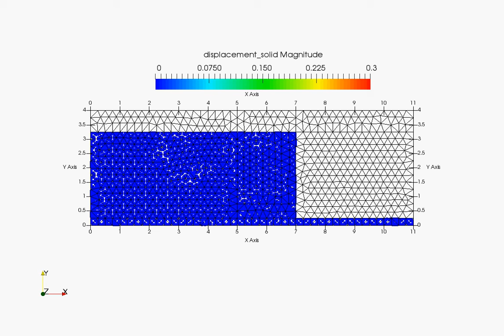Anura3D -Moving mesh. Sliding wall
Use of moving mesh tool in Anura 3D for the simulation of the sliding of a cantilever wall.
F. Ceccato, P. Simonini (2019). Numerical Features used in Simulations. In The Material Point Method for Geotechnical Engineering: A Practical Guide, CRC press